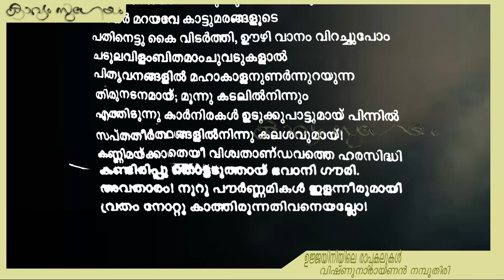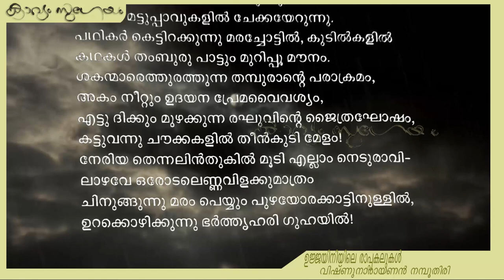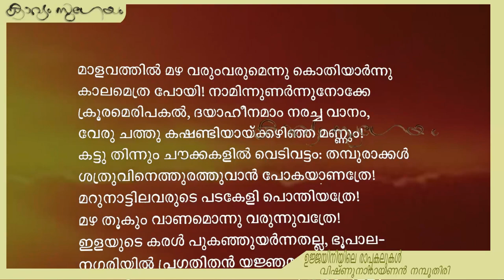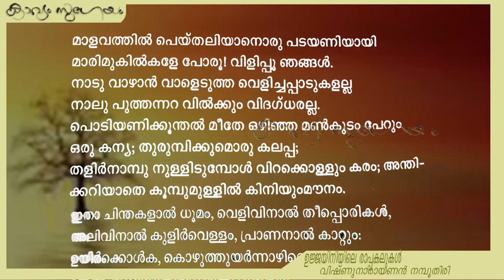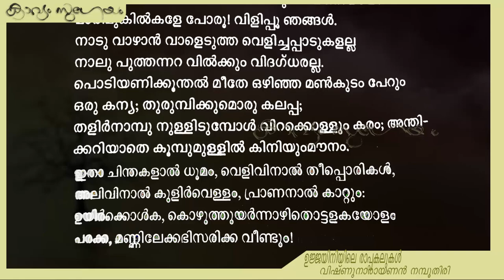Ujjayiniyile rappakalukalഉജ്ജയിനിയിലെ രാപ്പകലുകൾ | Vishnunarayanan Namboothiri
. ഉജ്ജയിനിയിലെ രാപ്പകലുകൾ-വിഷ്ണുനാരായണൻ നമ്പൂതിരി